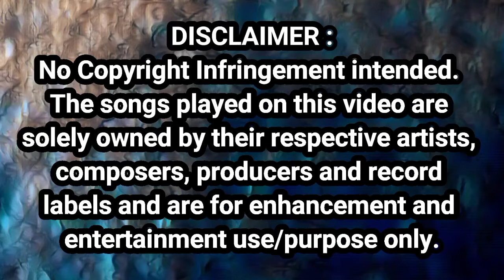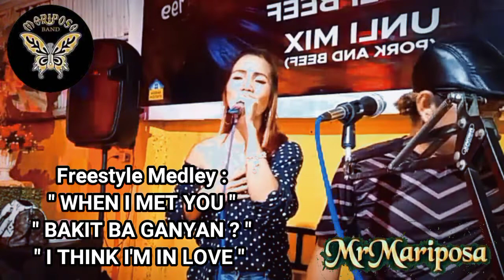Mr.Mariposa's Live Performances 2 with Ms. Vhine. ( includes 10 cover songs )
Mr. Mariposa's live gig at 4MB Unlimited Samgyeopsal.

1.  Bakit Ngayon Ka Lang?
2.  Freestyle Medley:
       * When I Met You
       * Bakit Ba Ganyan?
       * I Think I'm In Love
3.  Wind Of Change
4.  Himig ng Pag-Ibig
5.  Reggae Medley:
       * Maling Akala
       * Bilog Na Naman Ang Buwan
       * Kapayapaan
6.  Memories